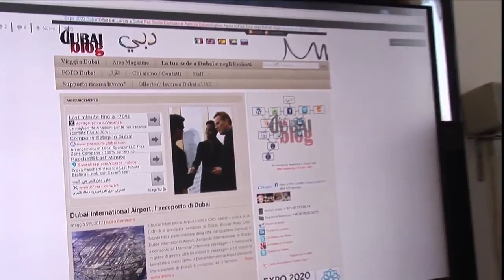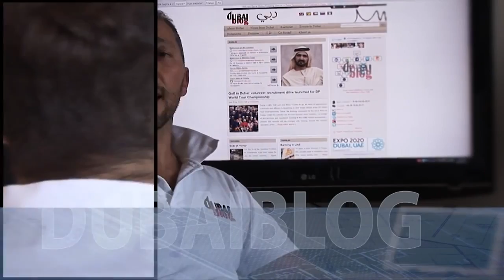Presentation of DubaiBlog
In this video Nico de Corato, owner and founder of the network of websites and social pages "DubaiBlog", presents the web project, he still follows personally.